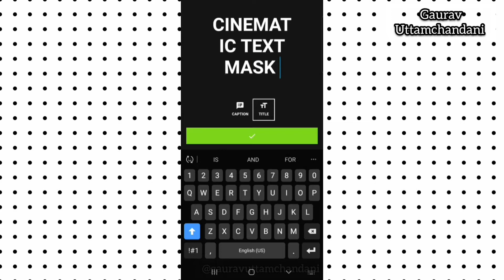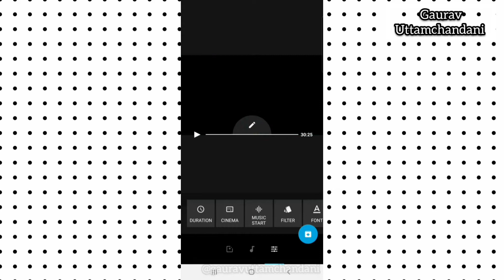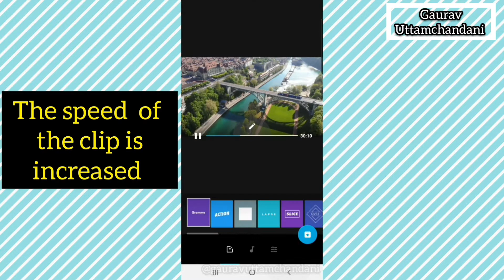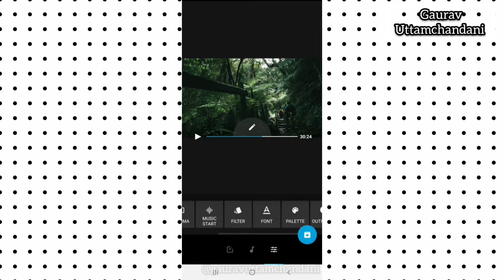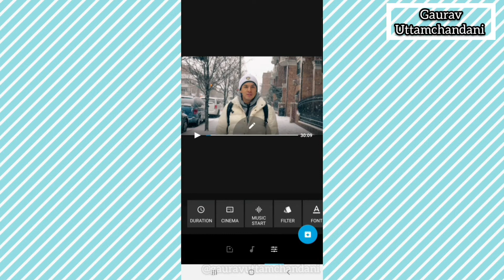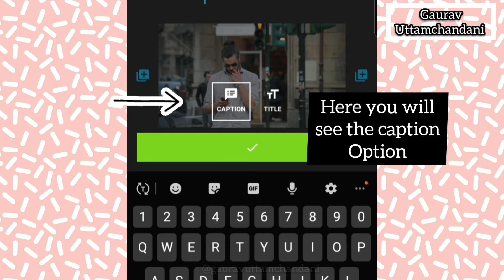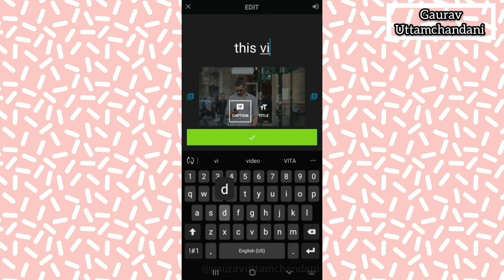5 Advanced Video Editing Tips & Tricks in Quik App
10 Advanced Video Editing Tips & Tricks in Quik App

0:00 Introduction
0:09 Cinematic Text Mask Effect
1:49 Fast & Slow Motion
3:10 Cinematic Filters
4:36 Great music ending
5:26 Add captions to your videos